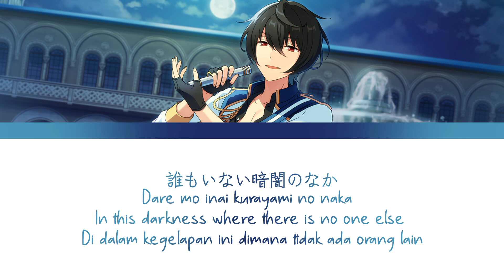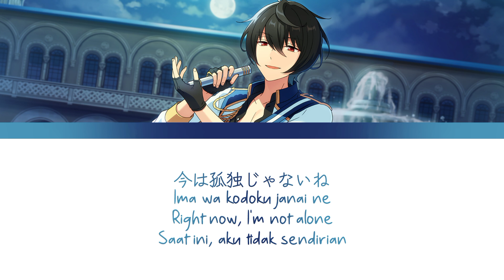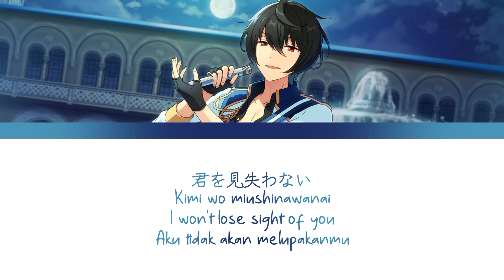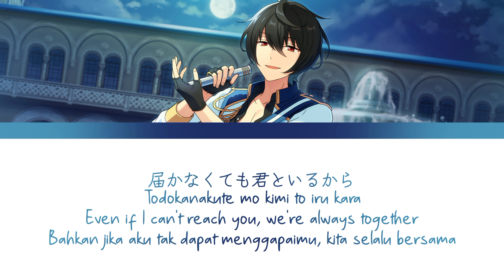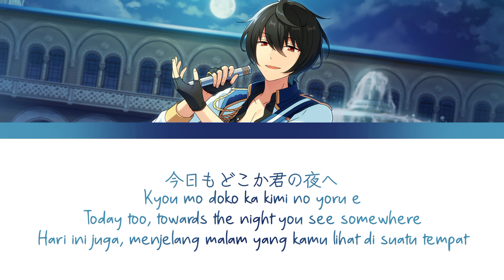【ES】 Mayonaka no Nocturne - Sakuma Ritsu「KAN/ROM/ENG/IND」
♪ Title Song : Mayonaka no Nocturne

♪ Album :
Ensemble Stars! Album Series Present Knights
♪ Lyrics :

Yubisaki wo terasu gekkou yoru ni mau gosen
Nemuri no mori sarawareta mama
Aenai kimi wo omotte
Dare mo inai kurayami no naka
Soba ni kanjiteru yo
Taiyou ni tokesou na hohoemi ga kirei da

Kesshite mazari aenai sekai demo
Ima wa kodoku janai ne
Mayonaka sono neiki ni song for you
Yorisou youna senritsu wo kanaderu kara

Piano to tsuki to kimi dake ga sukitouru sora de
Tada yasashiku nagai toki sae
Kokoro no fuchi ite kureta
Taikutsu no omomuku mama ni
Yubi wo odorasete wa
Kanawanai koi ni nita
Setsunasa wo shiru kedo

Kesshite wakachiaenai sekai demo
Kimi wo miushinawanai
Doko ni ite mo kawarazu song for you
Eien no yakusoku wo kanaderu kara

Kikoenakute mo koko ni iru
Todokanakute mo kimi to iru kara
Futari wo musubu aojiroi tsuki
Saa, me wo tojite utaou ka

Kyou mo doko ka kimi no yoru e